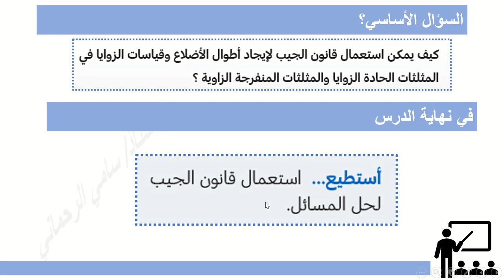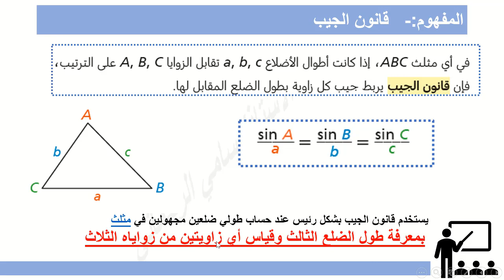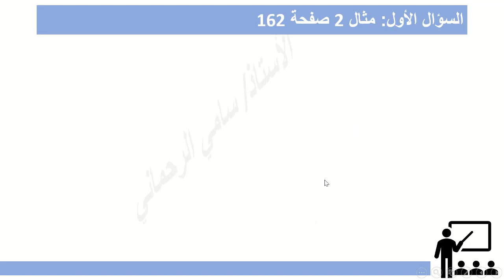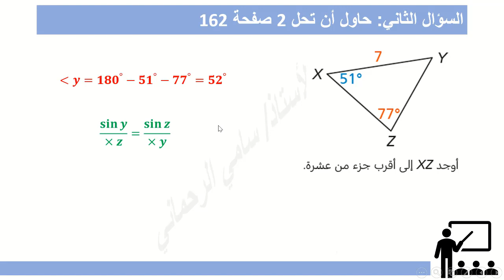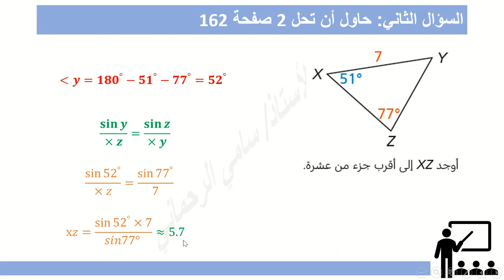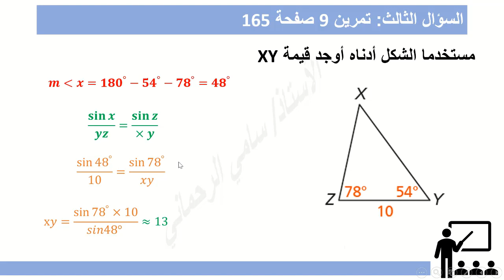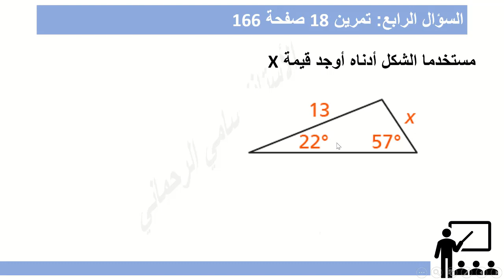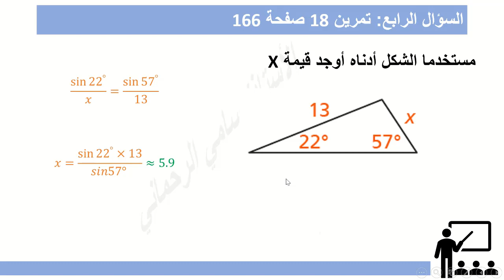رياضيات الصف العاشر رقم الفيديو 13 -مجمع الأندلس التربوي - قانون الجيب 1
رياضيات الصف العاشر -قانون  الجيب 1
من إعداد وتقديم الأستاذ/ سامي الرحماني